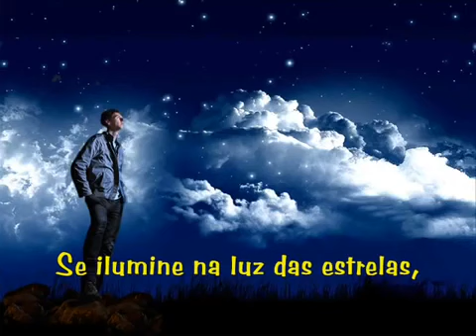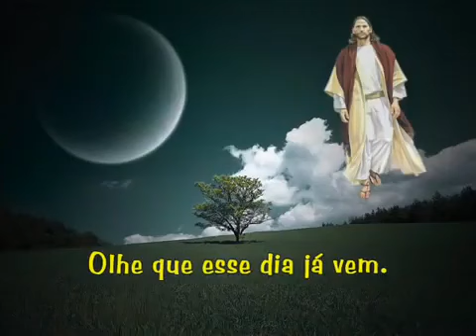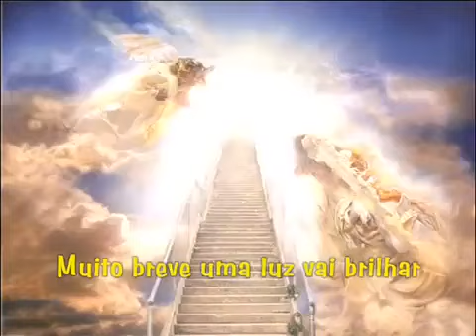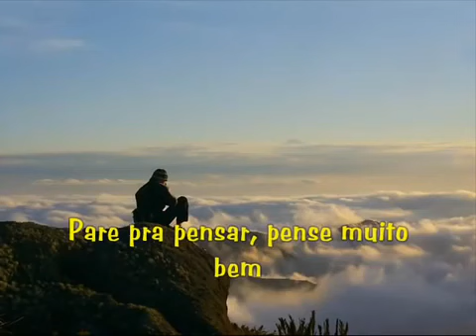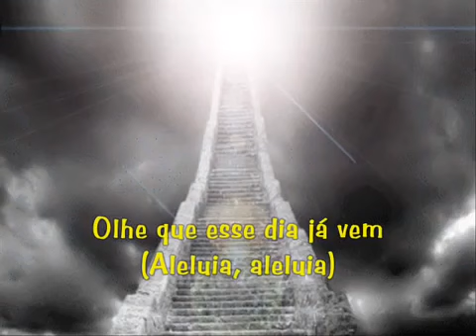🙌 E'le Está Pra Chegar 🙌